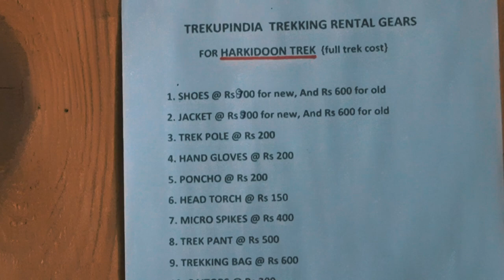Kedarkantha Trek - How to reach & where to stay? Exploring Sankri Village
Kedarkantha is a famous winter trek in Uttarakhand. The start point of the Kedarkantha trek is Sankri village. Sankari is a small village which is famous for the trekking hub. Also, you get to see a lot of homestays and people full of culture.

In this video:
Intro - 00:00
How to reach Sankri Village(Kedarkantha) - 00:35
Dehradun to Sankri Village - 01:15
Sankri Village Homestay - 02:19
Exploring Sankri Village - 03:15
Market - 04:31
Zipline Adventure in Sankri - 05:35
Someshwar Temple Sankri - 06:37
Organic Products - 09:45
Homestay - 10:57
Tanda Band viewpoint - 12:59

For Himalayan homestay and organic products booking:
(Don't forget to give my reference for a discount :) )
you can ping me on Instagram for any queries.

✔ "My equipment: "

Kedarkantha 2021 - How to reach & where to stay? Exploring Sankri Village